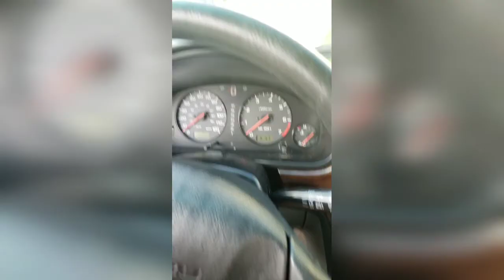I GOT MY FIRST CAR!!! (VLOG)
Hey guys so today was super exciting I got my first car I was so happy I cant wait for future car vlogs.